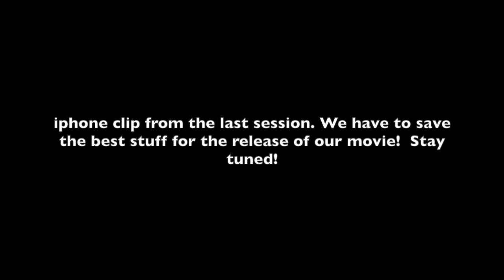HEAVIEST SNOWFALL EVER SURFED: ARCTIC SURF TRIP 2024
Good Afternoon Young Gorms,

We got absolutely dumped on and the swell finally started to pick up! Pretty epic just to be out in these conditions. The heavy snowflakes made a calming effect on the water and the wind stayed offshore. It was pretty hard surfing in this whiteout conditions and I seriously needed goggles out there as snow pelted my eyes on every cutback. You'll just have to wait for @alexdupkin   's cinematic clips from the first session but I was able to share a quick iPhone video from our German friends! I cant even explain the thrill and energy I get from surfing in this environment. With my new love of snowboarding two, it felt like a powder day on the water. I will remember today for the rest of my life. Beyond hyped to be alive and be here on this earth for these moments. Thanks you to Alex, Emlyn and everyone who helped make this trip possible.

Wifi is back at the moment and more waves are coming, so expect the next vlog soon!